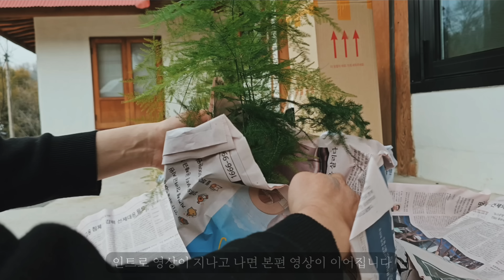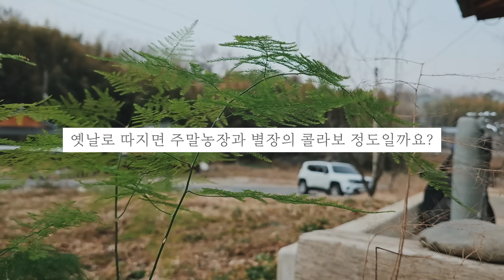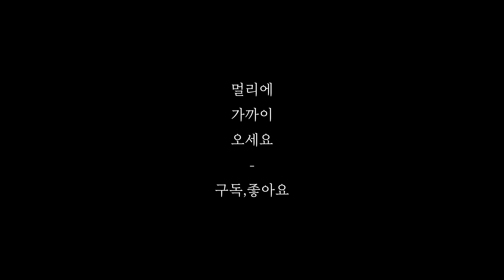[멀리브이로그] 벌써 두번째 봄! 우리의 오도이촌 시골집 / 리틀포레스트 같은 시골살이 브이로그 / 누잠 토퍼 매트리스 / korea countryside life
잡지 인터뷰를 하루 앞 둔 주말의 어느날...
오랫만에 폴딩도어까지 모두 열어 청소기를 돌리고
잠자리 침구도 모두 털어주었습니다
ㅡ
본채에도 토퍼 매트리스를 지원해주셨습니다
멀리에서 2년째 사용하고 있어 쿠션감이 많이 떨어진 토퍼에
ㅡ
이번 영상도 슴슴한 이야기이지만
재미있게 즐겨주세요
ㅡ
ㅡ
ㅡ
인스타그램 / 용용일기
ㅡ
ㅡ
ㅡ